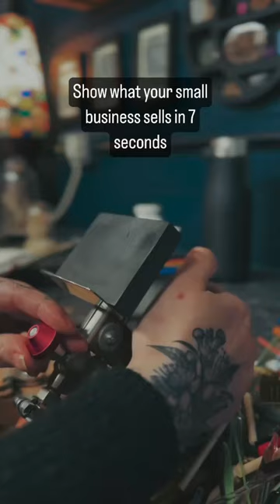Born in the Flame